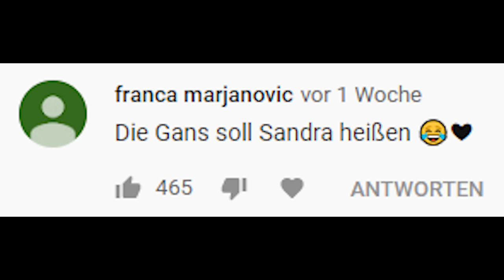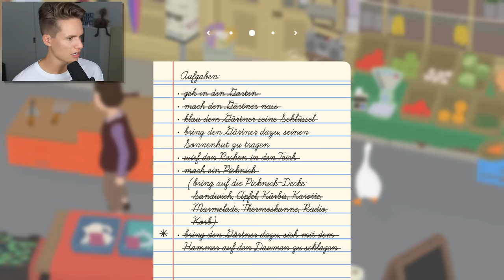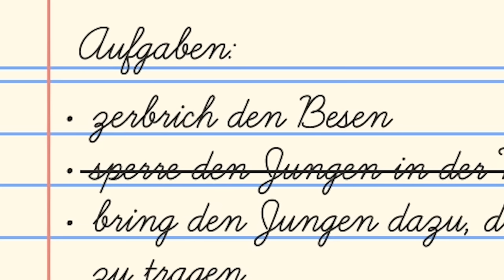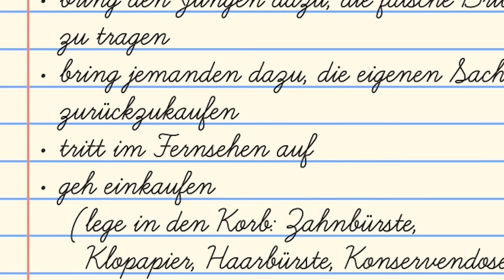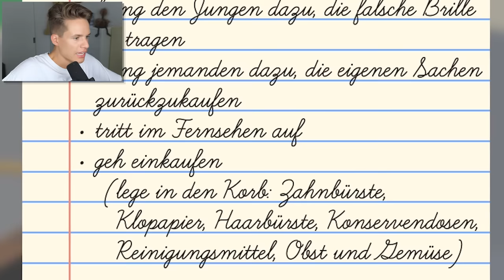SIE IST ZURÜCK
Luca spielt zum 2. Mal das "Untitled Goose Game" mit der Gans Sandra!